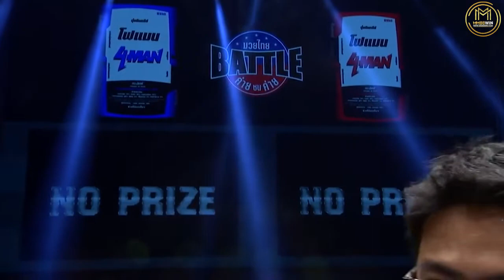มวยไทย Battle ศึกค่ายชนค่าย ยอดเพชร ลำน้ำมูลมวยไทย VS สหรัฐ ศศิประภายิม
สนใจคลิ๊กที่ลิ้งค์